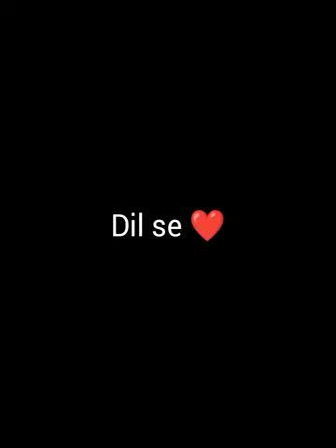school picnic 🧺🌻|| PS 011